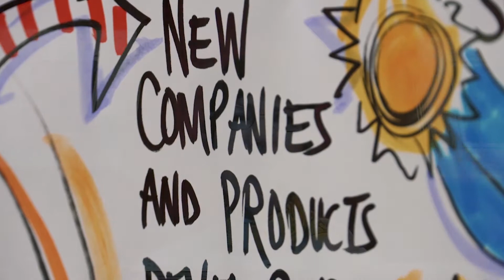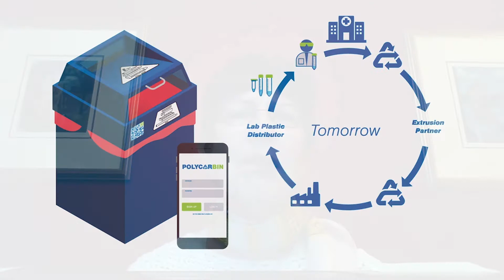Student Innovators of the Year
James O’Brien and Noah Pyles are both students from the Pitt School of Medicine who have taken a pause in their studies to pursue entrepreneurship.Two years ago they did what all entrepreneurs do: they identified a problem  -- in this case the inefficient handling of medical and scientific waste plastic – and began to think about potential solutions. They launched a company, Polycarbin, that is developing a software-enabled platform thatThey entered the Randall Family Big Idea Competition last year, which is the region’s largest student innovation competition, and came away with the $25,000 top prize.From there they participated in the Big Idea Center’s Blast Furnace accelerator program and the Forge incubator program. They have taken advantage of every resource available to them through the Big Idea Center, including our experienced entrepreneurs in residence, to hone their business model and go-to-market strategy.Last fall they were selected as one of eight finalists to compete in the Cleantech Open competition. They have recently raised $2 million in investment to help launch their platform.